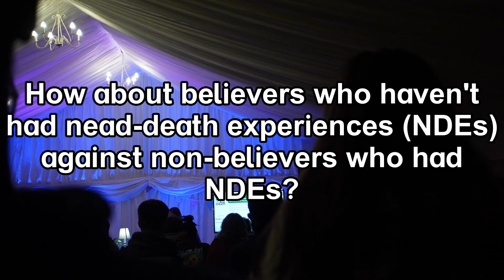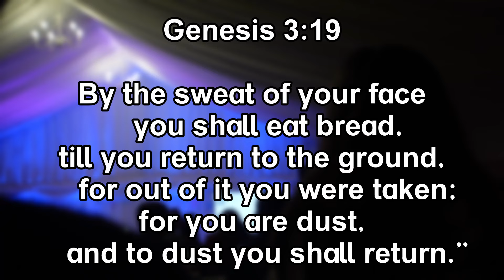Do near death experiences point to an afterlife?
I'm simply back with yet another upload of a talk occurring on my campus. This one is about near-death experiences and how they can be the fundamental block to pointing unbelievers to Christ.
As a reminder to some of you, I'll aim to upload at least once a month, though sometimes if I've got something which I personally think the body of Christ needs to hear ASAP, I'll post sooner.

Chapters:
0:00 Intro
24:34  Bonus questions
26:38 What happens to unbelievers when they die?
29:26 Why the Christian afterlife?
32:30 Is death a curse from God?